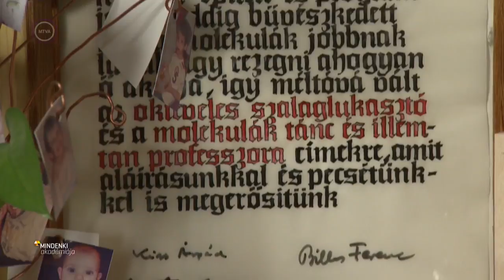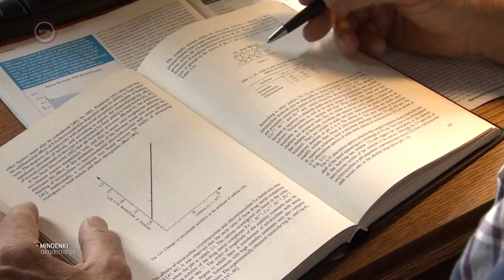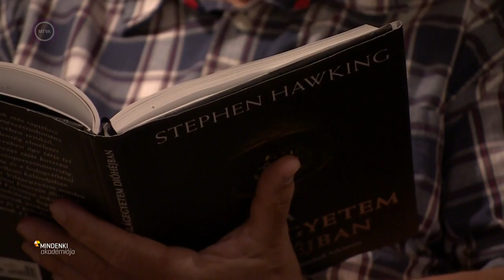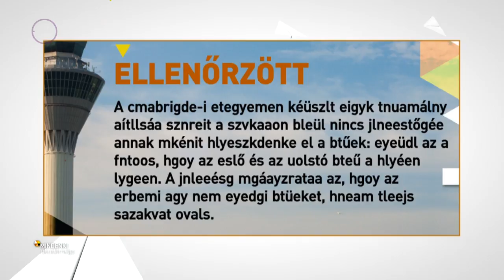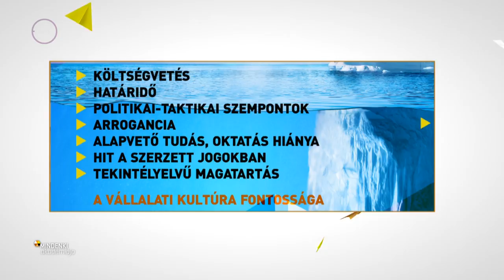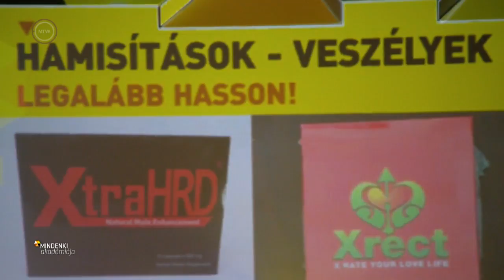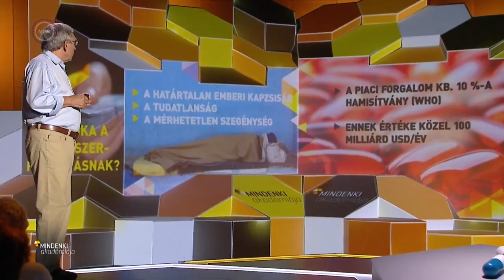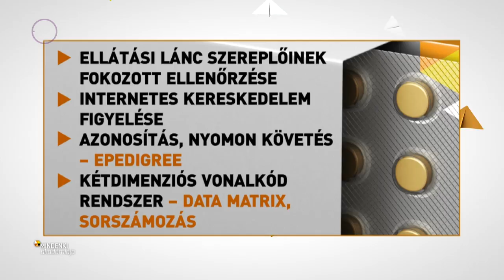Répási János: Gyógyszerminőségi problémák, gyógyszerhamisítások (Mindenki Akadémiája)